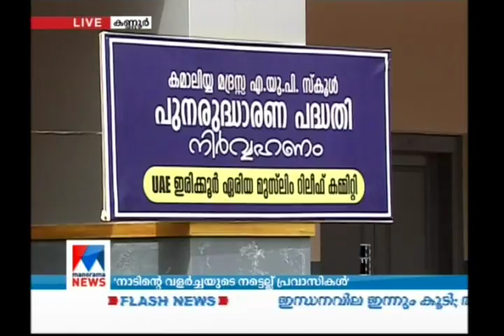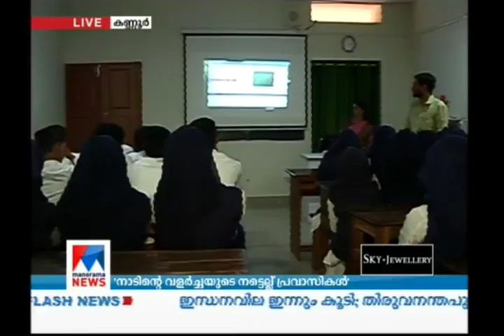'നാടിൻറെ വളർച്ചയുടെ നട്ടെല്ല് പ്രവാസികൾ', സാക്ഷ്യപ്പെടുത്തലുമായി ഇരിക്കൂർ ഗ്രാമം | Kannur irikkur